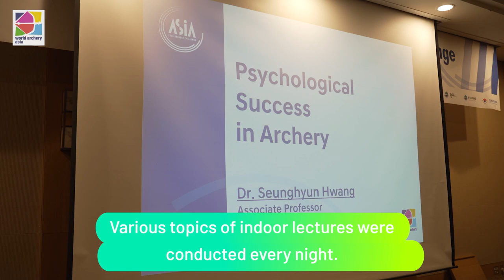2023 WAA Asia Archery Challenge 1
2023 WAA Asia Archery Challenge
Date.  21st ~ 25th AUG, 2023
Location.  Wonju Archery Center